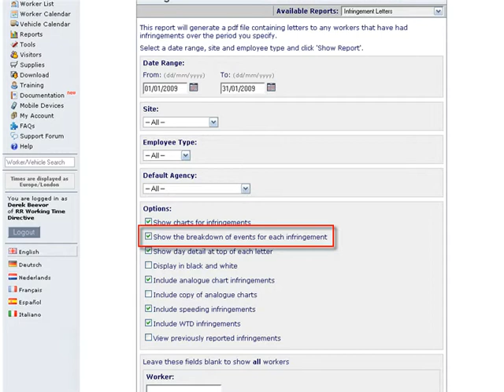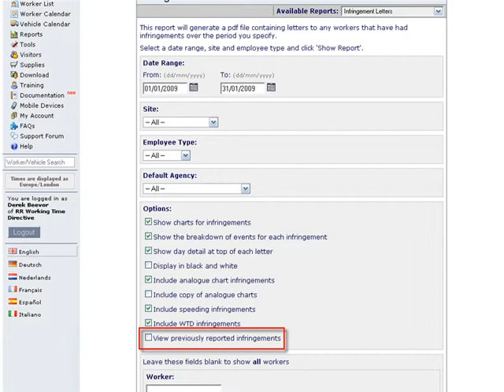Infringement Letters - Tachomaster Tachograph Analysis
- Tachomaster - the market leading Tachograph Analysis solution. This tutorial explains how to print Infringemet Letters from the Tachomaster system.